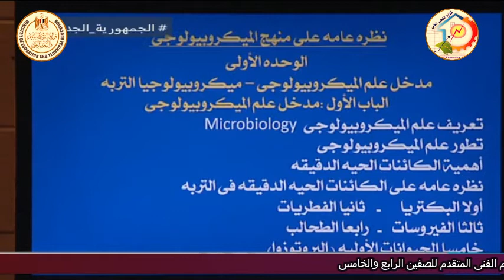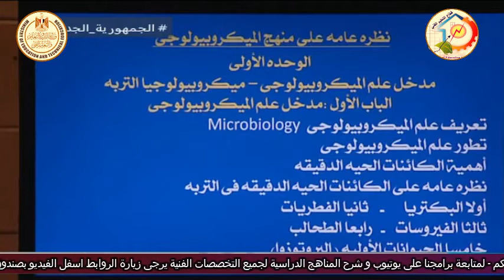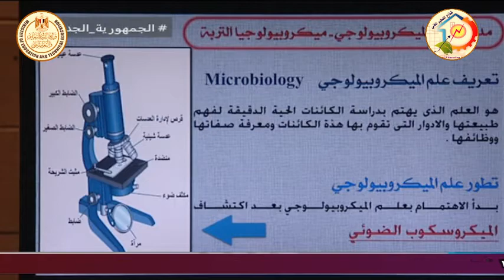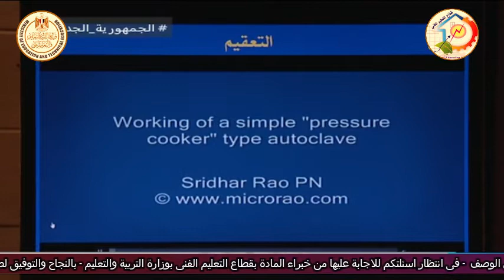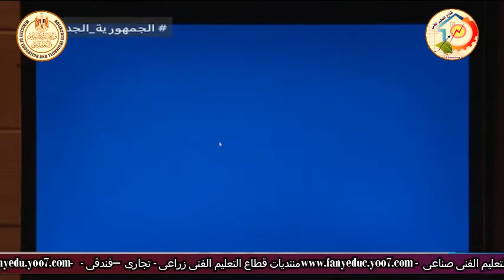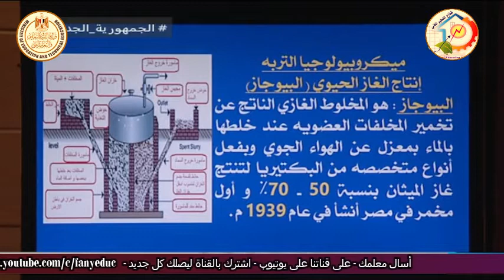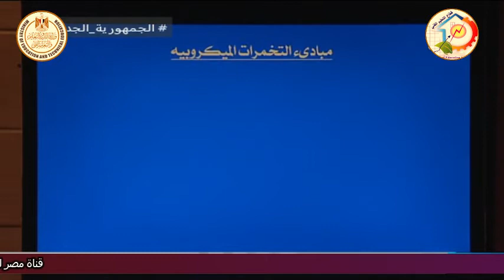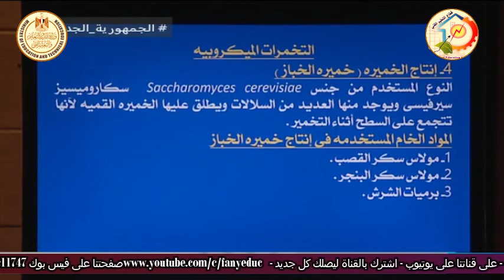الصف الثالث زراعى - فنى معمل - ميكروبيولوجى - مقدمة - د وائل السيد